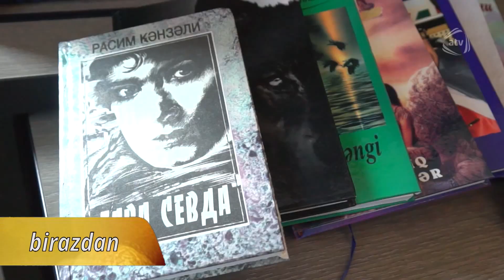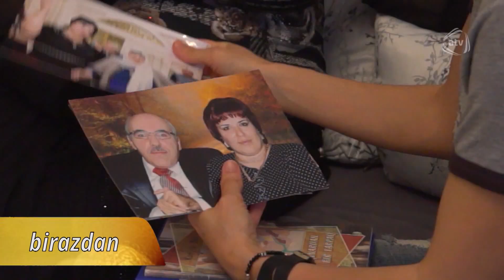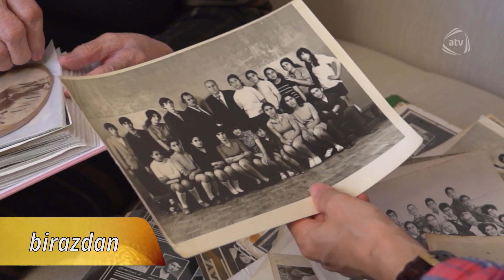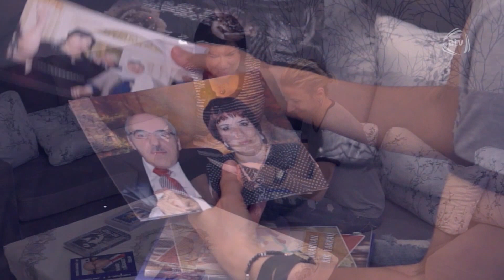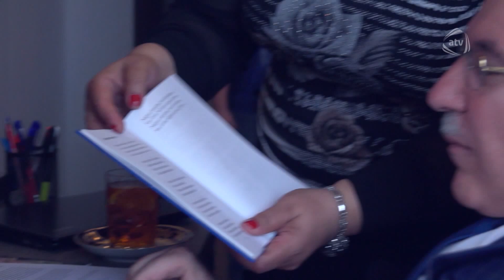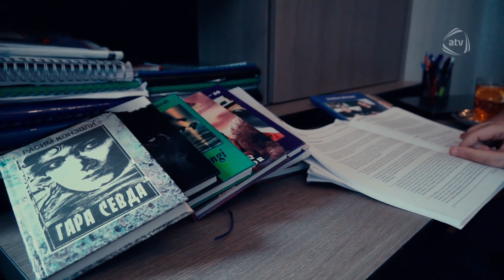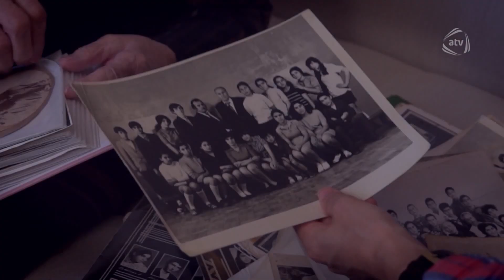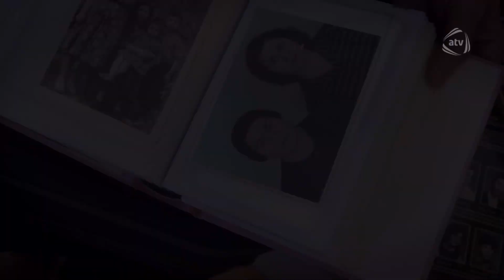Zərif qəhrəman (04.06.2016)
Aparıcı: Fatma Bağırova

Qonaqlar: Məhriban Xəlilzadə (tikməçi rəssam, Kamilə Dönməz ( şair),